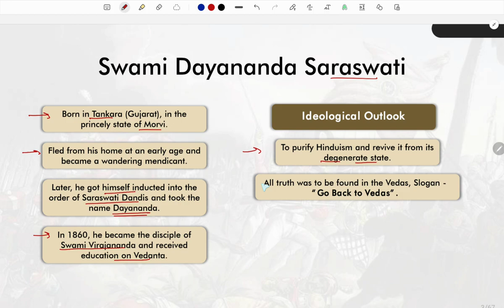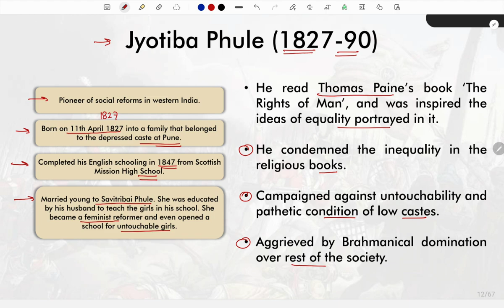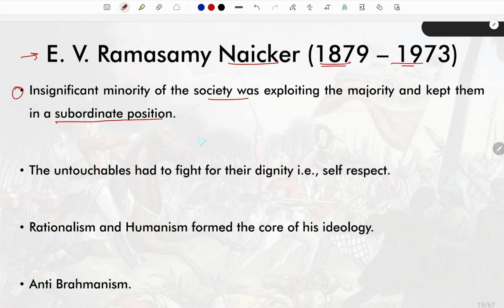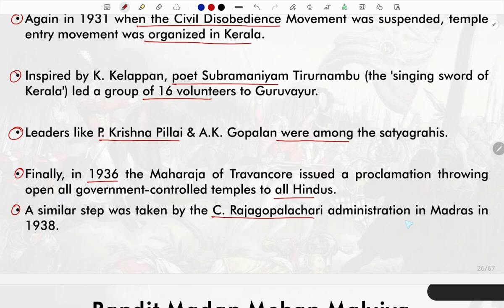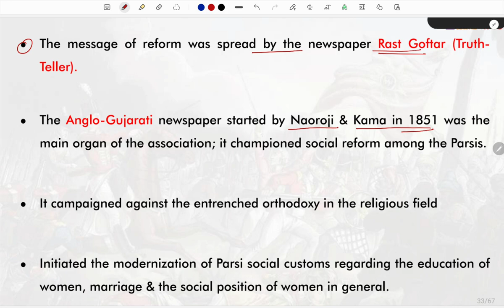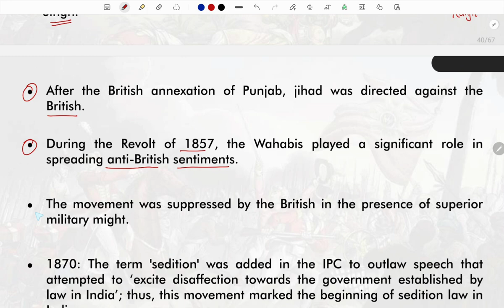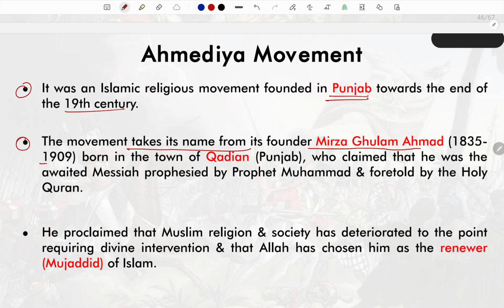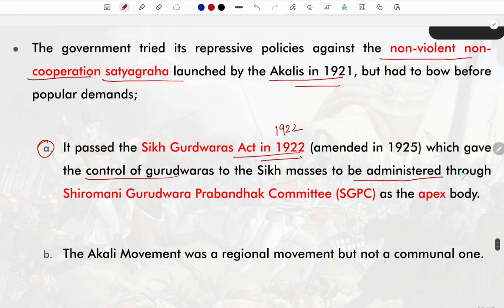MODERN HISTORY MODULE-9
complete the modern history in just 22 modules .it covers all fact to suffice your need.